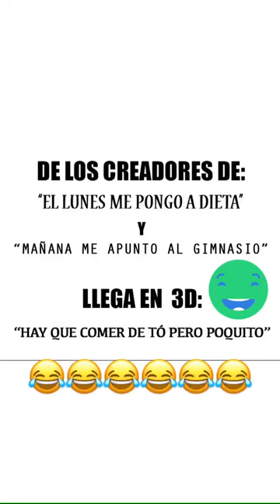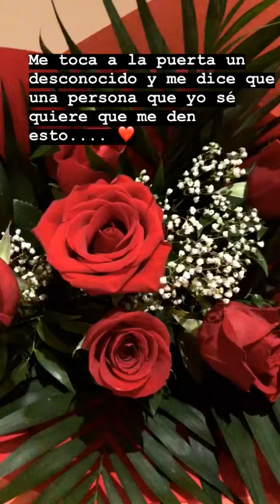PATRICIA STEISY @PATRICIASTEISYOFFICIAL INSTAGRAM STORIES COMPILATION 23 DE SEPTIEMBRE DEL 2018